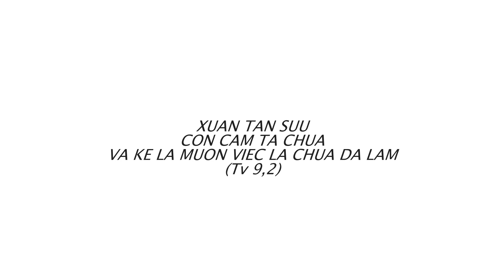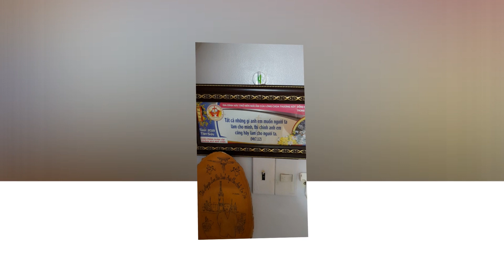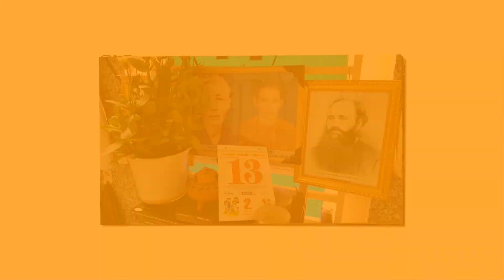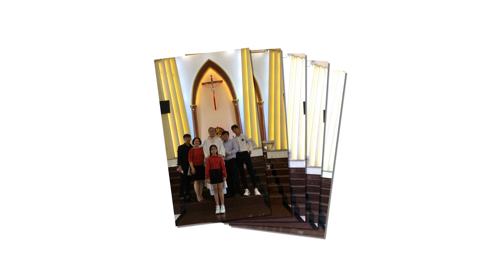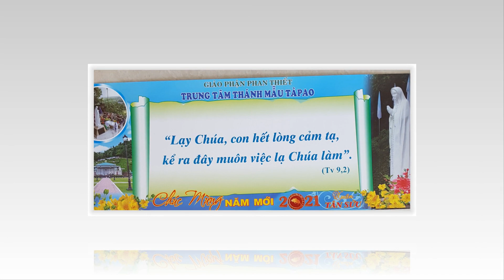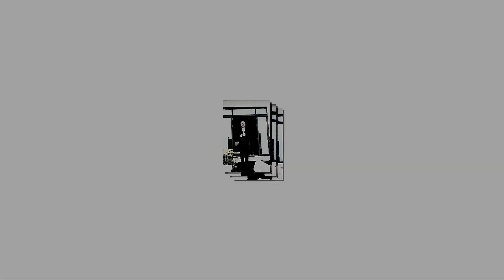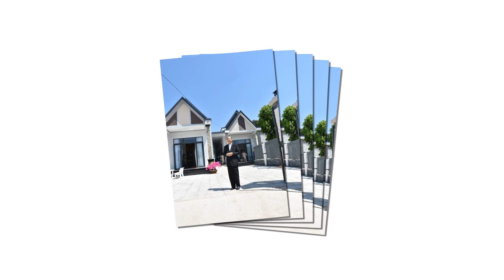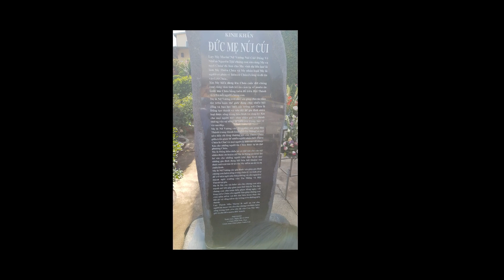XUÂN TÂN SỬU 2021 NHỮNG SỰ KIỆN ĐÁNG NHỚ